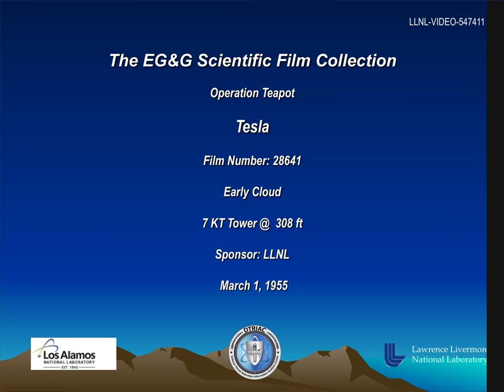Operation Teapot - Tesla 28641